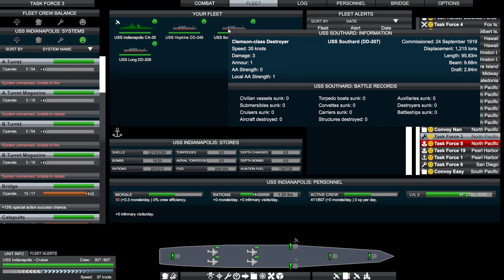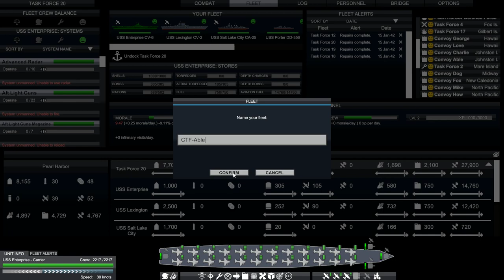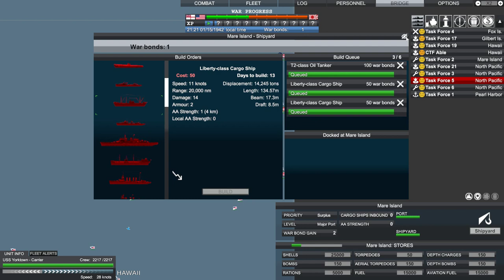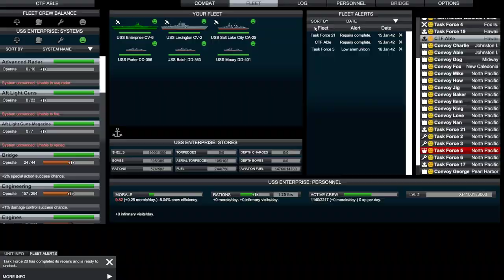Victory at Sea Pacific | United States - 02 - First Island Conquest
Let's play the United States campaign for Victory at Sea Pacific, a mix of real time strategy at the theater command level as well as intense tactical action. It has some bugs, but when things go well the game shows its immense potential.
► Summary: Our invasion force at Makin Toll completes its mission, and the U.S. has quickly struck back at Japan.

Victory at Sea Pacific is the exciting game of naval RTS combat set during World War II. Bringing an epic approach to real time strategy war gaming, search and destroy enemy fleets across an open world sandbox in a desperate attempt to change the course of history.